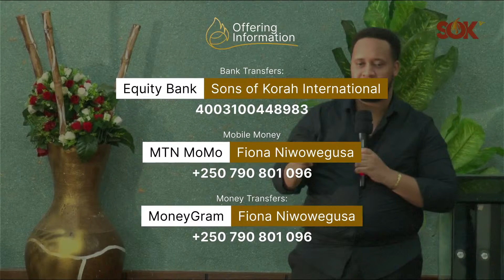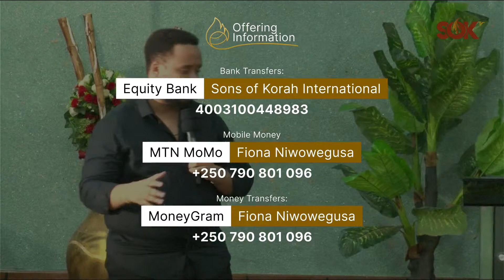SUNDAY SERVICE \\ SUN 24th MAR 2024 \\ WITH GABRIEL DUBIER & Apostle FESTUS EMMANUEL.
• Ikaze kuri 'SOK TV' ku muyoboro wa YouTube. Iyi ikugezaho ibikorwa bibera muri Bene Kōra hamwe n'ikiganiro 'The Preeminence Show'. Haba hari ikibazo, igitekerezo cg wifuza gushyigikira uyu murimo mwatwandikira kuri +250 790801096 cg .

• Welcome to 'SOK TV' YouTube channel. This provides broadcast coverages of almost all the activities done in the ministry and premieres 'The Preeminence show'.